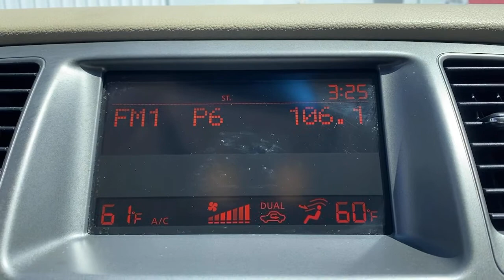2014 Nissan Murano Weatherford, Fort Worth, Granbury, Saginaw, Dallas, TX MW305541A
Midnight Garnet Metallic Used 2014 Nissan Murano available in Fort Worth, Texas at Fort Worth Nissan. Servicing the Weatherford, Granbury, Saginaw, Dallas, TX area.

3451 West Loop 820 S

Recent Arrival! Priced below KBB Fair Purchase Price! Odometer is 9214 miles below market average!br2014 Nissan Murano S CVT with Xtronic, AWD.brAwards:br  * 2014 KBB.com 10 Best Used Midsize SUVs Under $15,000brbrPlease note: Information provided is believed accurate but all specifications, pricing, and availability must be confirmed in writing (directly) with the dealer to be binding. The advertised price does not include sales tax, vehicle registration fees, finance charges, documentation charges, any other fees required by law or dealer added accessories. We attempt to update this inventory on a regular basis. However, there can be a delay between the sale of a vehicle and the update of the inventory. Prices include all dealer rebates and dealer incentives. Fort Worth Nissan is not responsible for any inaccuracies contained herein and by using this application you the customer acknowledge the foregoing and accept such terms.